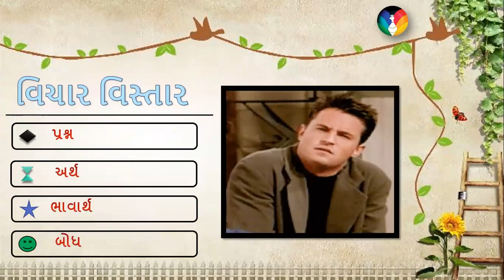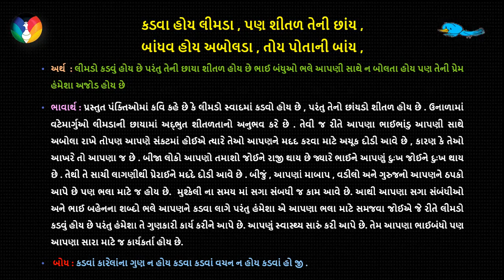kathiyawadi_style kathiyawadi gujarati kathiyavadi madhavclasses mahendra sir surat language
Vichar Vistar | Vichar Vistar In Gujarati | Arth Vistar